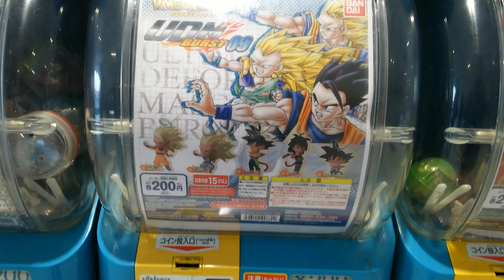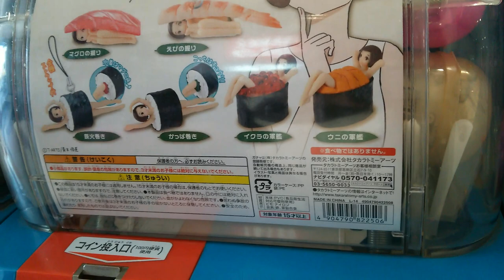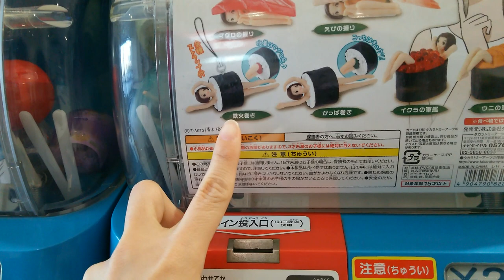GACHAPON! Capsule Toy Vending Machine - Pokemon, Yokai Watch, Kenshin, Doragon Ball, Naked Girl?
Many Japanese amusement centers have capsule toy vending machines.

Many kinds of unique toys were put inside capsules.
Usually the inside of capsules includes toys of famous Japanese cartoon characters such as Pokemon or Yokai Watch.
Many toys are intended for little kids.

But some vending machines have very unique capsules as you see in this video!